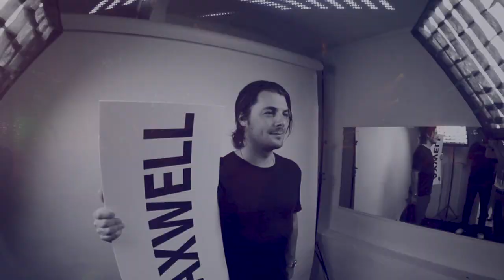Axwell @ Gotha Club _ Cannes Film Festival 2012